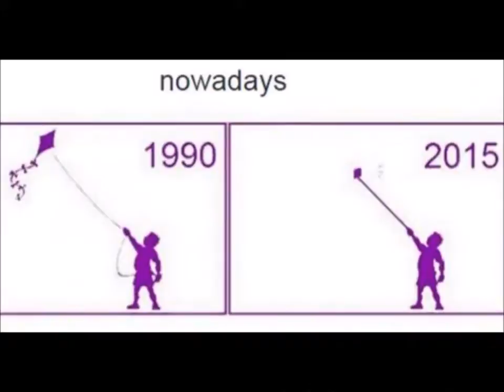9 Görsel ile Geçmiş Vs Günümüz